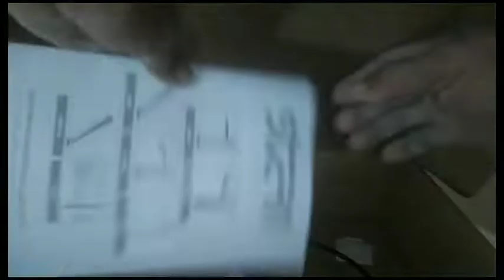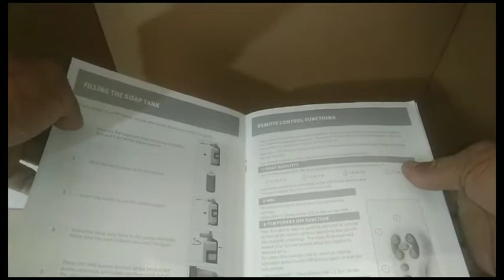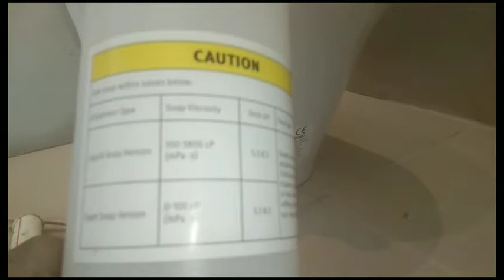how to installation mounted soap dispencers with sensor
INDEX

1-2 TECHNICAL DATA
3 PRE-INSTALLATION INFO
4 PACKS CONTENT

TECHNICAL DATA
capacity=1 liter/33.8 oz,or 6 liters/1.6 gallons
power supply=Battery Box for 6xD Alkaline batteries or 12V transformer
soap viscosity=100-3800 cPs
standard discharges=1.4cc (customizable by optional remote control)
sensor ranges=30-100mm+/-10mm/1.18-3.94" (customizable by optional remote control)

PRE-INSTALLATION INFO
check contents
separate all parts from the packaging and check each part with the "packs contents" section.

Make sure all parys are accounted for before discharging any packaging material.

If any parts are missing, do not attempt to install your touch free soap dispencer untill you obtain the missing parts.

Warnings

Do not install the system facing a mirror ar any other electronic system operated by an infra-red sensor.
to prevent reflection problem it is recommended to keep a minimum distance of 150mm between the soap dispencer and any other objects

IMPORTANT: keep in mind that when using the faucet installed next to the soap dispencer,the user hands should not interfere with the soap dispencer sensor detection area.

stern liquid soap dispencer,with proper care, will provide long term trouble free service. quality liquid soap of recommended viscosity and pH levels are the main factors for smooth operation of your dispencer. if needed,use a viscometer to verify the viscosity of your soap to ensure maximum benifet. the recommended range for liquid soap viscosity is 100-3800 cPs. thicker liquid soap flows slower and inhibits the pump valve,causing strain and damage.

stern liquid soap dispencers are suitable for use with any any generic liquid soap of the correct viscosity and pH. the pH level of all soap used'in stern liquid soap dispencers should be between 6.5 to 8.5. lower levels will cause corrosion to the metal dispencer and event the rubber and plactic components. higher pH levels will cause swelling to rubber parts and degration of plastic components overtime.

PACKS  CONTENTS

familiar yourself with the part names and ensure that all the parts are included in your packages.

1x Body and fixing accessories
1x Battery Box for 6XD Alkali batteries /12V transformer
1x soap tank with bottle support and pump assembly